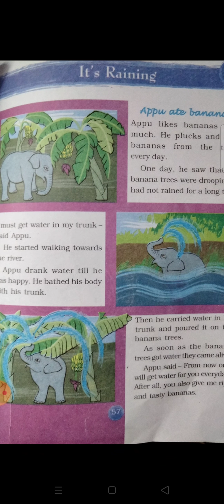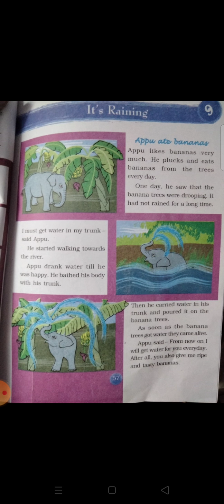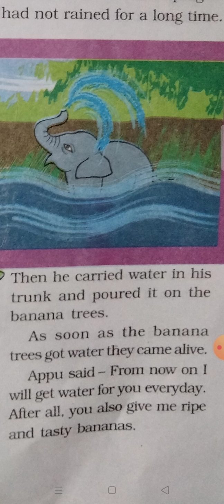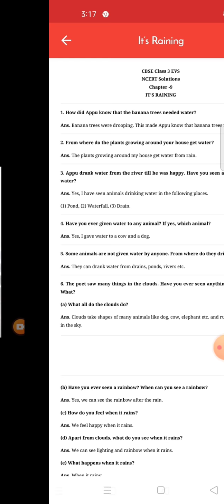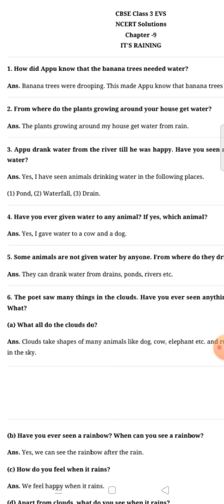MCPS School Class 3 Sub EVS Ch 9 Part 1